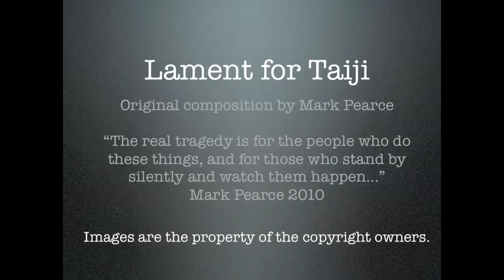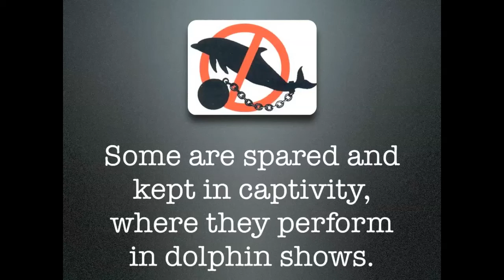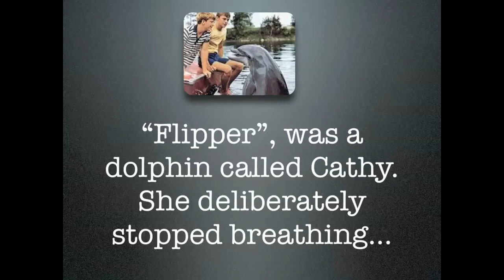Lament For Taiji (Original composition by Mark Pearce)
A presentation I made about...well see for yourself really.

Original Music by Mark Pearce